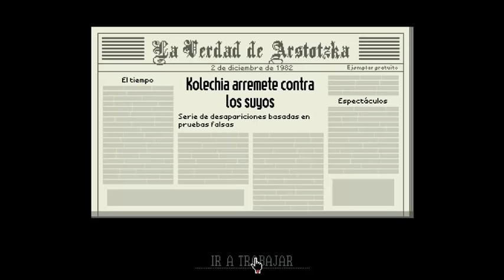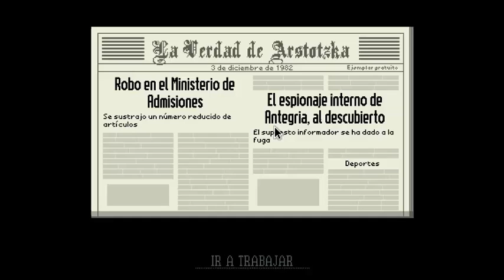Papers Please | Money, Money | #4